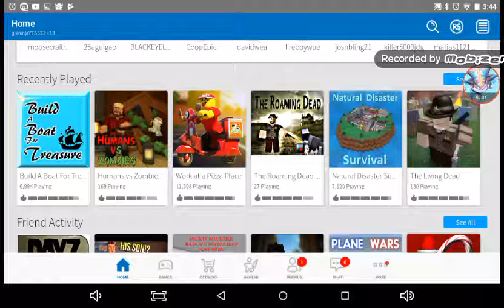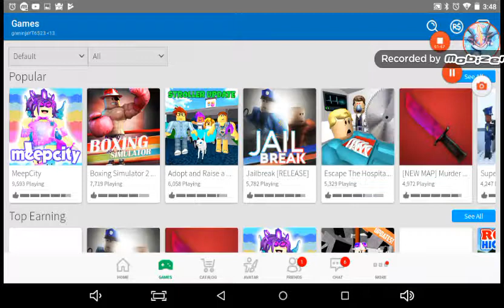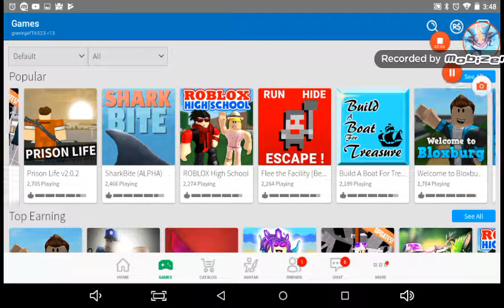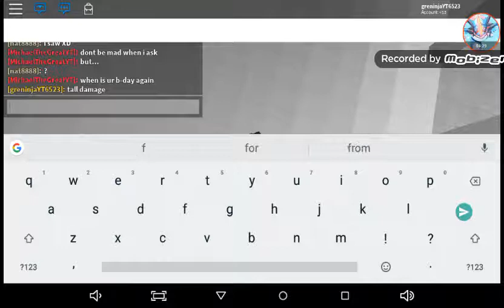Roblox is back and good qalaty i thing